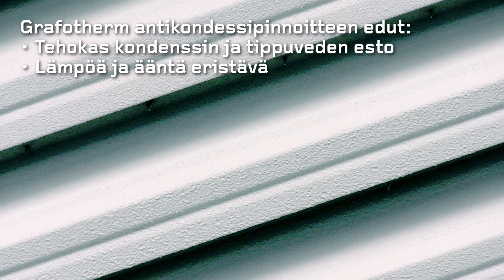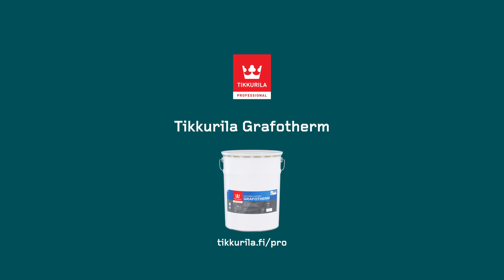Grafotherm Antikondenssipinnoite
Tikkurilan Grafotherm -antikondenssipinnoite ratkaisee tehokkaasti veden tiivistymisestä aiheutuvat ongelmat. Grafotherm ehkäisee kosteuden pisaroitumista huomattavasti tavallista maalipintaa paremmin. Lue lisää